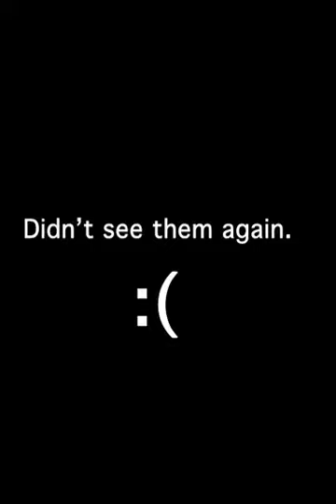Day in the life of the ALASKAN ENTREPRENEUR